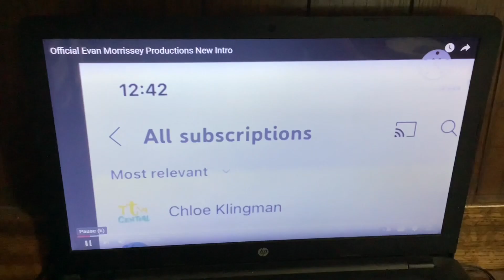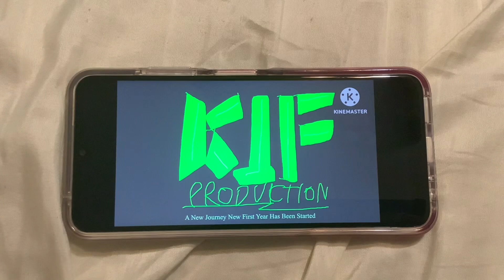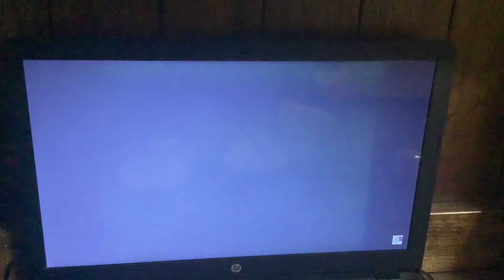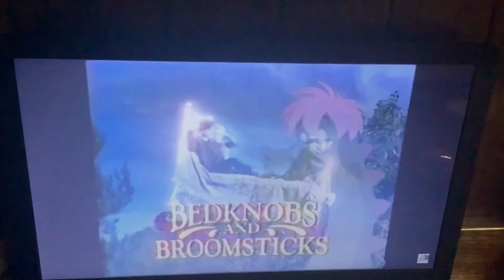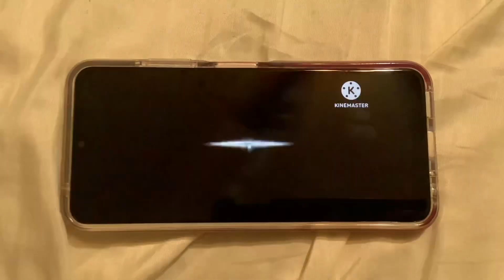Toono This Weekend Reaction Time: Dragon Destinies: Opening to Pete’s Dragon UK 1992 VHS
In this video, Clover (Totally Spies) and Cynder (Skylanders) wants to react to Opening to Pete's Dragon UK VHS 1992.